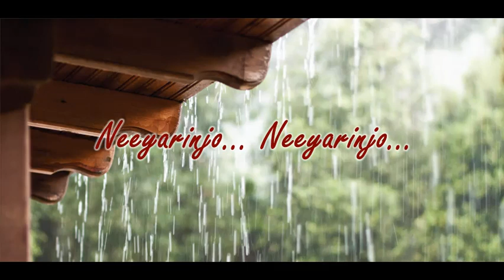Mazhaye Thoomazhaye || Lyric Song || മഴയേ തൂമഴയേ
Just have a visit to the channel below, Which is related to entertainment  contents. The link is provided below...

Channel Name : Machaan Trolls

If you wish to play your voice in my channel, do send me your voice without adding any music, via email.

Mazhaye… Thoomazhaye…
Vaanam Thoovunna Poonkuliree
Vaanam Thoovunna Poonkuliree
Kanduvo Ente Kaathaliye
Niraye… Kan Niraye
Peithirangunnorormayile
Peithirangunnorormayile
Peeli Neerthiya Kaathaliye

Neeyarinjo… Neeyarinjo…
Nee Entethanennu Neeyarinjo

Neeyarinjo… Neeyarinjo…
Nee Entethanennu Neeyarinjo
Mazhakkalam Enikkayi
Mayil Chelulla Penne Ninne Thanne
Mizhi Nokki Manamake
Kathiradunna Sneham Njan Arinje
Parayanum Vayya Piriyanum Vayya
Palanaalum Urangan Kazhinjeela
Mazhaye… Thoomazhaye…
Vaanam Thoovunna Poonkulire
Vaanam Thoovunna Poonkulire
Kanduvo Ente Kaathaliye

Nee Virinjo Nee Virinjo
Njan Orkkathennullil Nee Virinjo
Malarmaasam Ariyaathe
Malaraayiram Ennil Poothirunne
Malarchorum Kaniyaayi Njan
Kandathu Ninne Aayirunne
Kathayano Alla Kanavaano Alla
Oru Naalum Marakkan Kazhinjeela
Mazhaye… Thoomazhaye
Ninte Mutthilam Thullikalil
Kandu Njanente Kaathalane
Kaathirunnathaninnuvare